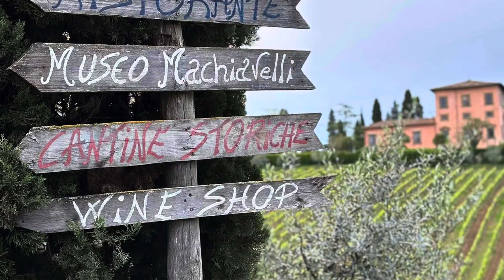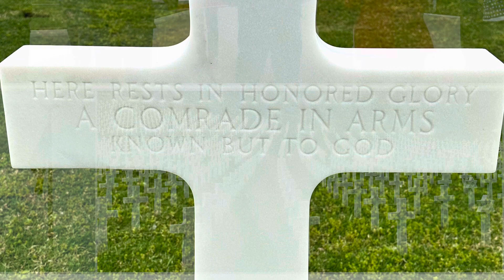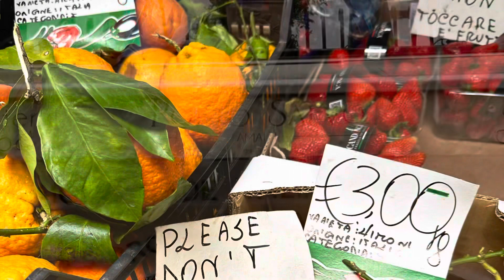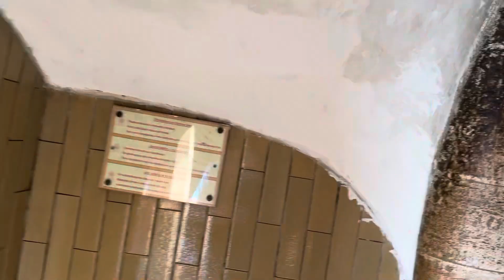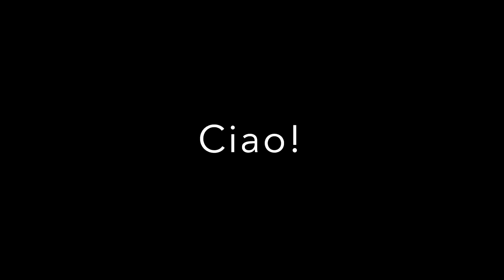Andiamo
Kevin and Deb’s trip to Italy and Croatia aboard the Viking Star in 2023.